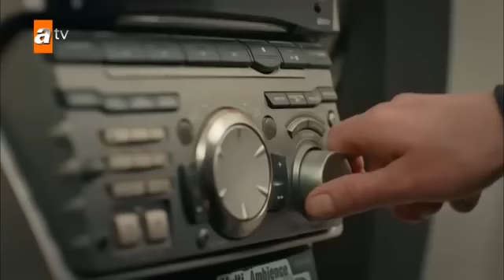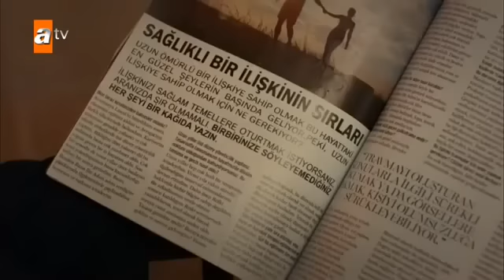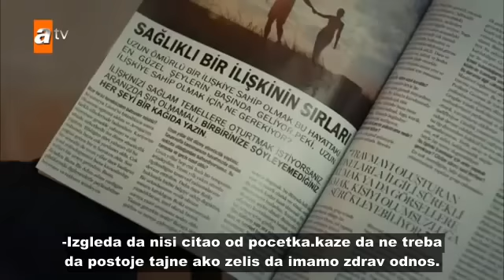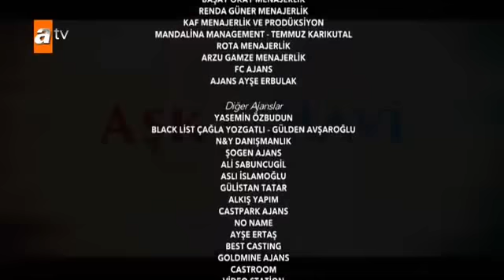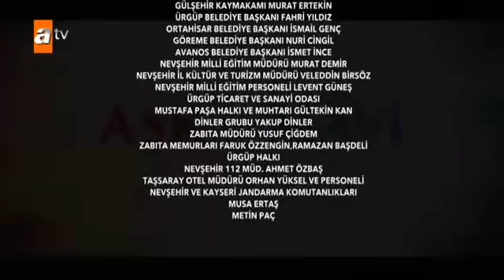Ljubav i osveta 43. epizoda!